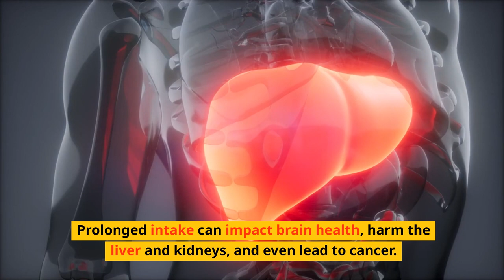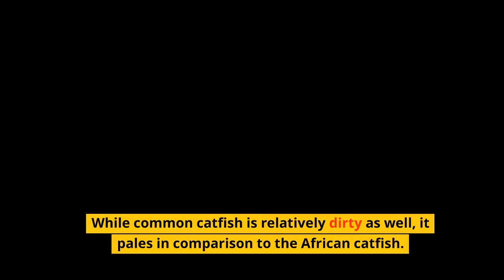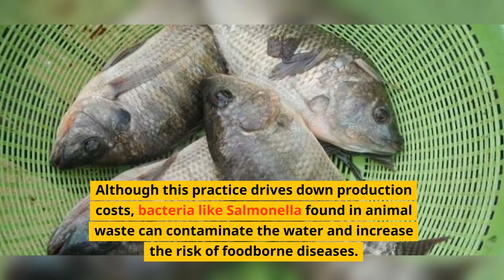NEVER Buy These 3 Types Of Fish Again To Prevent Diseases! They Contain Ton Of Parasites And Toxin